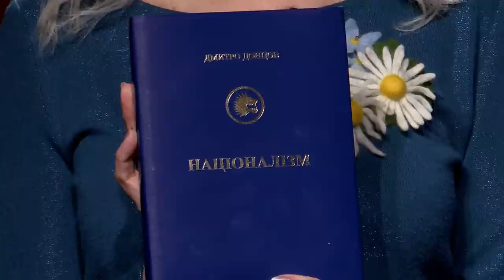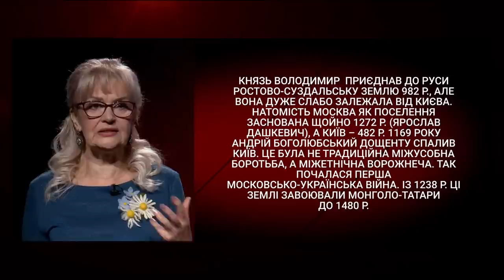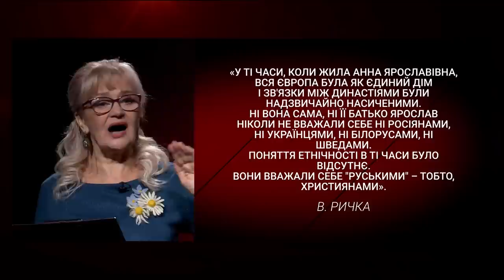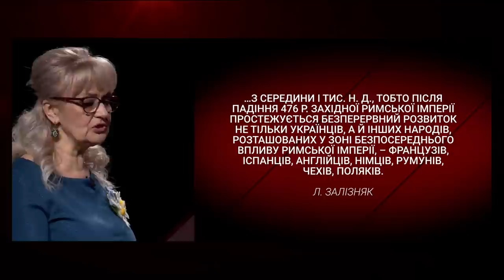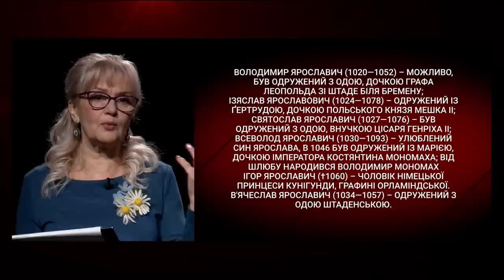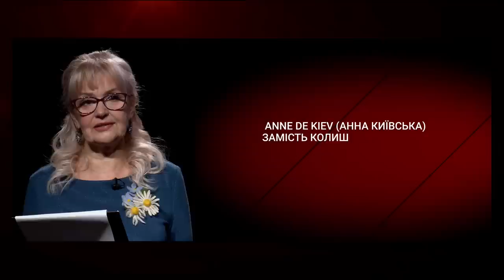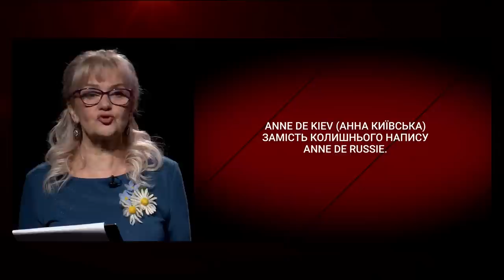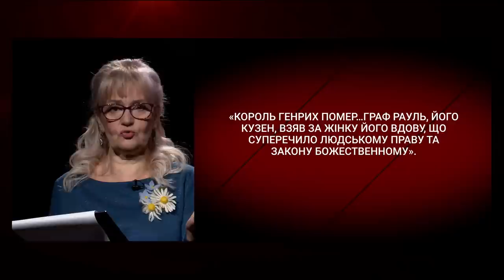Анна Ярославна – королева Франції, донька Ярослава Мудрого | Ірина Фаріон